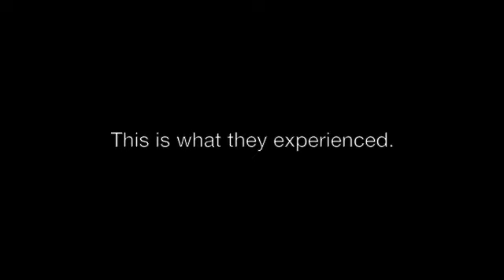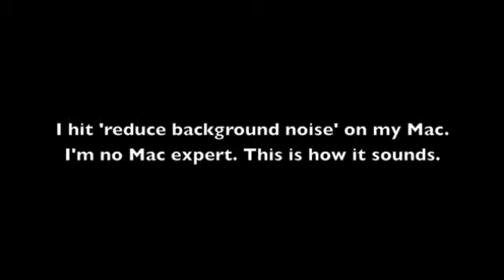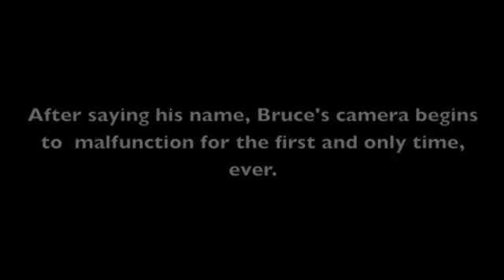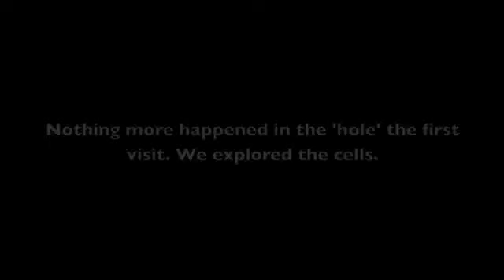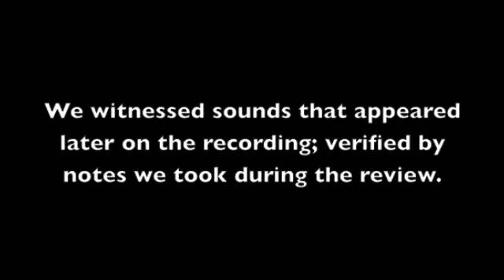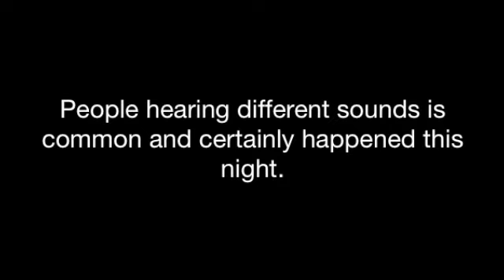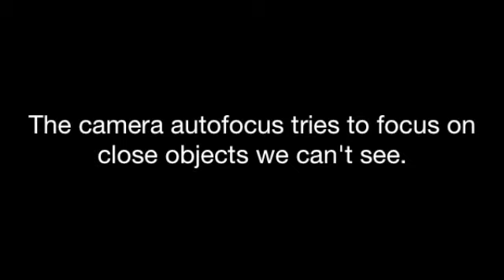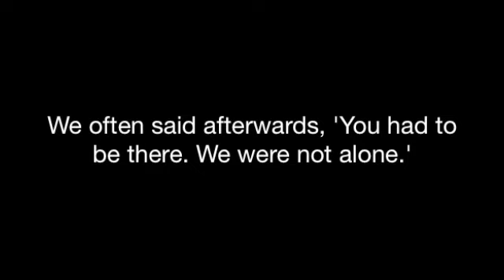Moundsville Ghost Hunt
Ghost Investigation at Moundsville WV 11/7/10